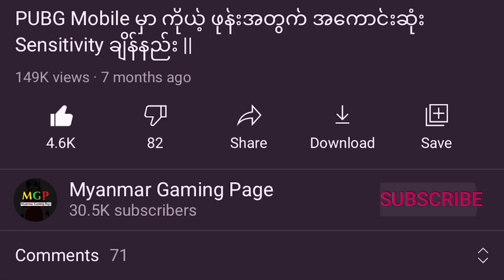C1S1 Week 2 Mission ဘယ်လို ဖြည့်ကြမလဲ || PUBG Mobile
အားလုံးဘဲ မင်္ဂလာပါဗျ။ ကျွန်တော်ကတော့ Novel ပါဗျ။ ဒီ Video မှာတော့ ကျွန်တော် သူငယ်ချင်းတို့ကို C1S1 Week 2 Mission ဘယ်လို ဖြည့်ရမလဲဆိုတာနဲ့ ပတ်သတ်ပြီး ဖော်ပြပေးလိုက်ပါတယ်ဗျ။ သူငယ်ချင်းတို့အနေနဲ့ ဒီ Videoလေးကိုနှစ်သက်မယ်လို့ မျော်လင့်ပါတယ်ဗျ။

C1S1 Week 1 Mission ဖြည့်နည်း 🔥

RP EZ Mission License သိထားသင့်တဲ့အချက် 🔥